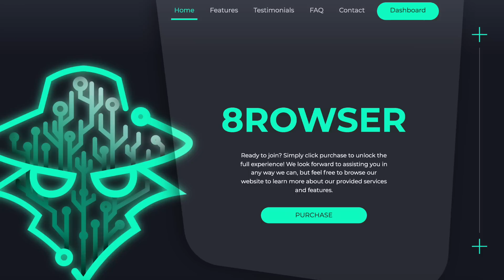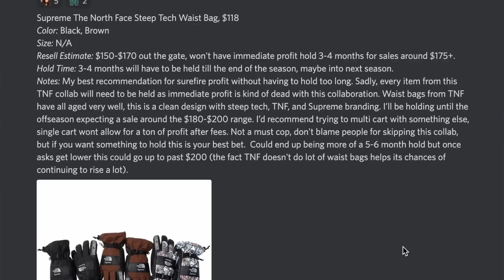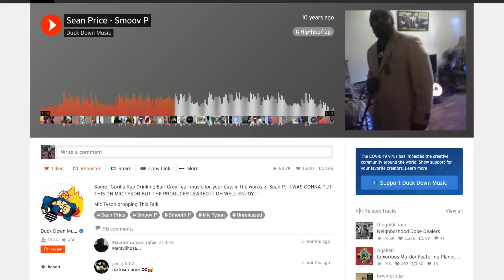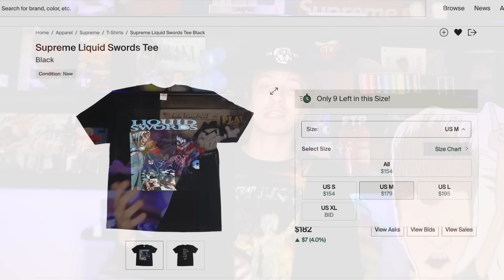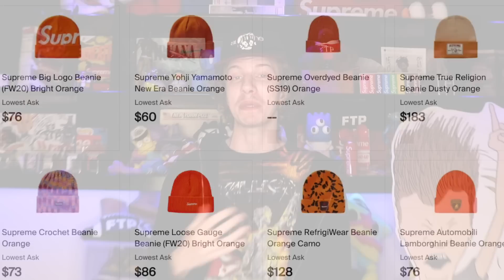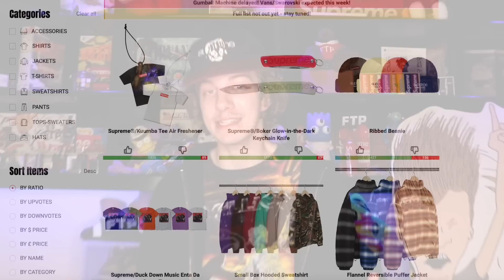I Really Like This Supreme Collab...But Will it Resell?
What you all thinkin of this Supreme Duck Down music collab?

2. DM proof of subscription to @seattleselect or @8oone
3. I will reply in a few days with a discord link to join my cook group!